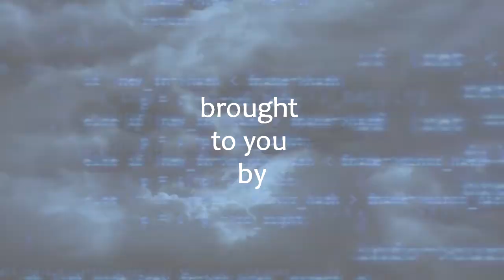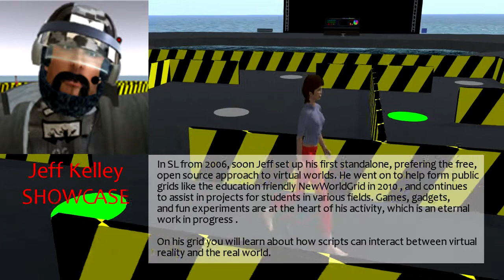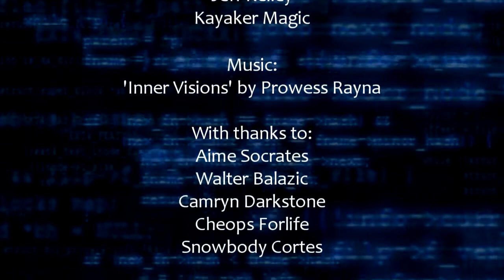Scripting Showcase Trail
The Trail is a chance to explore the magical world of scripting, across 8 grids, with input (and freebies) from 7 of the Hyperverse's most interesting scripters.
The OSST opens May 10 - it's not a 'Safari' group event, but a self guided tour. Go any time over the next 2 months.
Get inspired to be a better scripter, see exciting new places, and bring your SL friends to see what they could be doing for less than half the price.

Scripters:
Acryline Erin
Aine Caoimhe
Dirk Mathers
Ferd Frederix
Gimisa Cerise
Jeff Kelley
Kayaker Magic

With thanks to:
Aime Socrates
Walter Balazic
Camryn Darkstone
Cheops Forlife
Snowbody Cortes